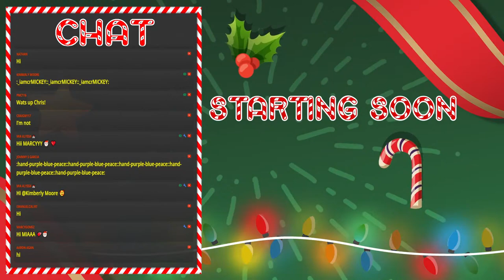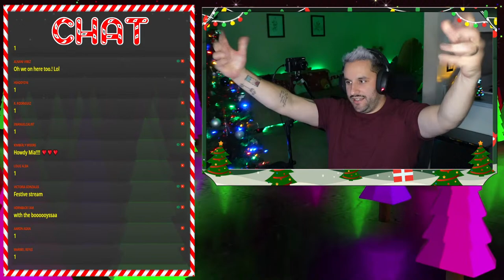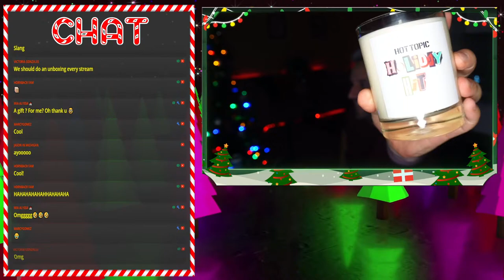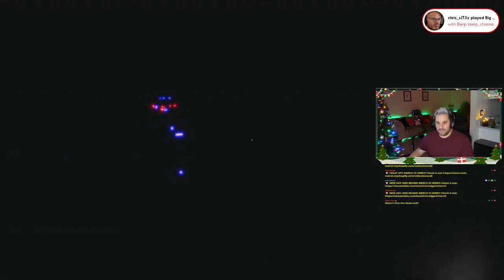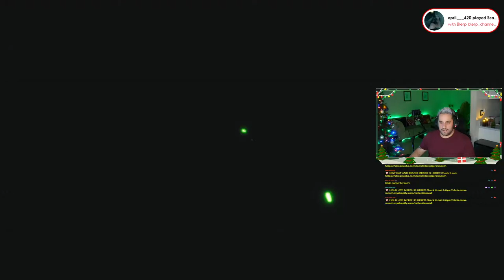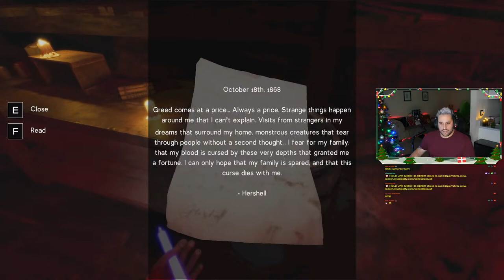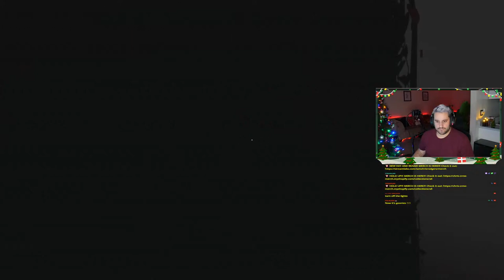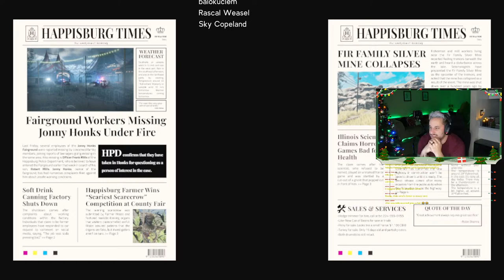🔴 GAMING STREAM! LETHAL COMPANY AND MORE?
LETS CHAT!

MERCH STORES
SHIRTS, HOODIES, MAGNETS